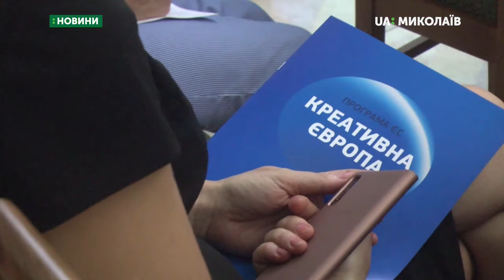01.08.2019. Новини. 19:00